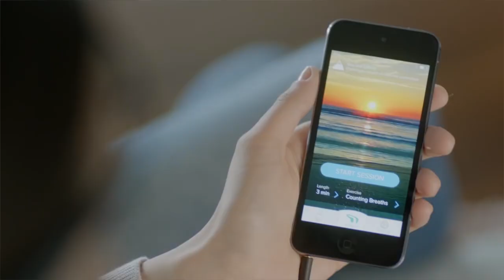Pro-Consciousness Doctor - Dr. Paul Drouin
Imagine a future where the responsibility of healing is shared by individuals who are taught by their healthcare practitioners how to become full partners in their own healing process.

Imagine a future where, by training in these new scientific discoveries and healing technologies, we can bridge the gap between consciousness and medicine and usher in a new era of health.

Imagine a future where the leaders of this movement will be pro-consciousness doctors, trained in an updated model of science, who teach patients to improve their own health using inexpensive new digital technologies.

Watch Dr. Paul Drouin imagine how pro-consciousness medicine is the future of health by merging awareness with medicine to address our full potentiality for healing.

Watch for FREE now at gowsim.com/